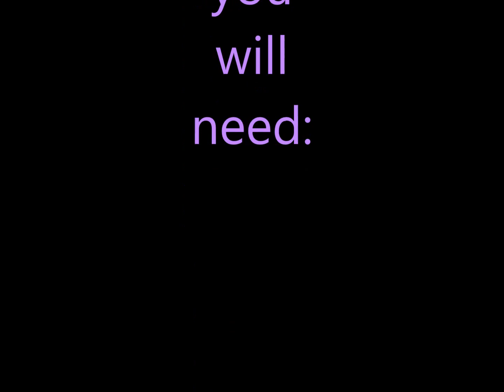How to make a Rainbow Orbeez Stress Ball!